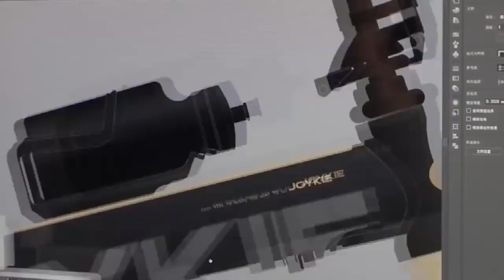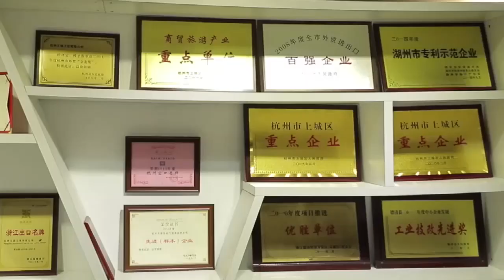Joykie 700c Lightweight Race Carbon Fiber Frame Road Bike with 22 Speed, Carbon Fibre Road Bike, Com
Joykie 700c Lightweight Race Carbon Fiber Frame Road Bike with 22 Speed, Carbon Fibre Road Bike, Complete Carbon Road Bike, learn more Model NO.: T17B401, Folded: Unfolded, Derailleur Set: Rear Derailleur, Fork Material: Carbon Fiber, Rim Material: Aluminum/Alloy, Saddle Shell Material: Imitation Leather, Brake: Caliper Brake, Gear: 22 Speed, Tire: 700*25c, Rear Derailleur: Shimano 105, Style: Racing Road Bike, OEM&ODM: Accpetable, Custom: Frame, Color, Print etc., MOQ: 50 Pieces, Sample: Sample Service Accepted, Package: SKD or CKD as You Required, Warehouse: We Have EU US UK Warehouse, About Us: Experienced Bicycle Manufacturer Since 1997, Company Type: Public Company, Stock Code: 300994, Own Brand: Hiland, Joystar, Rockshark, Lamassu, etc., Transport Package: 85% SKD, One Piece One Carton in Well Condition, Specification: 700C*52cm, Trademark: HILAND, Origin: China, HS Code: 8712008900, Production Capacity: 1000000 Pieces Per Year, After-sales Service: Bicycle Return Service, Warranty: Bicycle Limited Lifetime Warranty, Type: Road Bike, Used For: Men, Wheel Diameter: 700c, Frame Material: Carbon Fiber